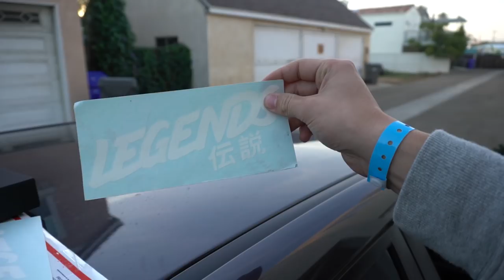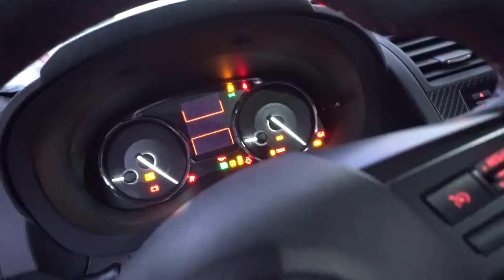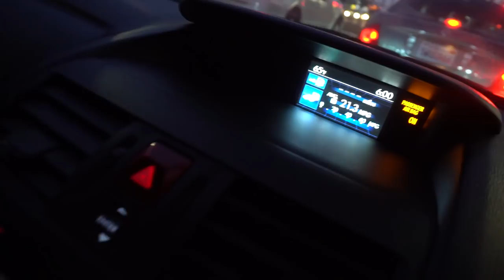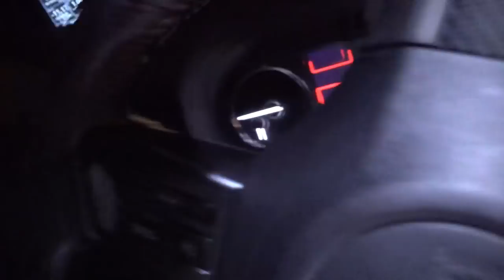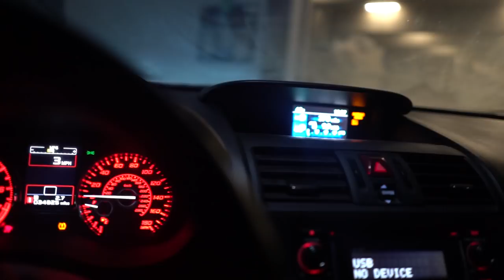GETTING BLACK HARDWARE FOR THE WRX WIDEBODY!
I know this will make a lot of you happy! I finally got in some black washers for my widebody kit on my 2015 subaru wrx! Huge thank you to Downstar for making this happen!

➢20% offTuner Crate order - Dustin20

Dustin Williams
The University of Southern Mississippi
118 College Drive #9496

MOD LIST
APR Performance GTC300 Carbon wing
INGS N-Spec Front bumper
Work VSXX 18x11 265/35
HT Autos Fender Flares
Seibon Carbon fiber hood
Tomei Exhaust
Invidia Catless Downpipe
ETS intake
Cobb AP
Pro Tune